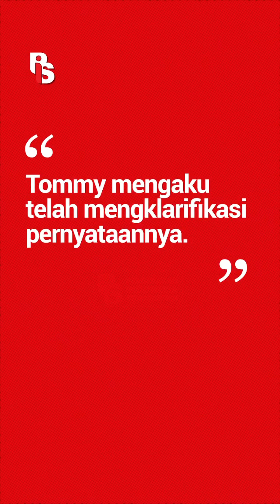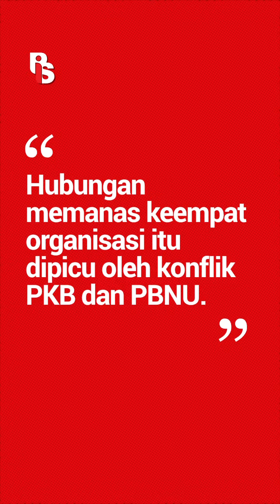Sempat Menyatakan Siap Perang, Garda Bangsa Dan Banser NU Sepakat Damai | Cindy Florencine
4 organisasi di bawah naungan Nahdhlatul Ulama (NU) yang sempat berseteru, akhirnya memutuskan untuk berbaikan dan menjalin silaturahmi. Sebelumnya, organisasi Pagar Nusa dan Garda Bangsa sempat bersitegang, bahkan Ketua Garda Bangsa, Tommy Kurniawan, menyatakan siap perang. Udah yaa jangan ada ketegangan lagi. Yuk kedepankan perdamaian!

PIS juga punya Website dan Ensiklopedia Islam loh! Yuk, cek disini 👇🏻